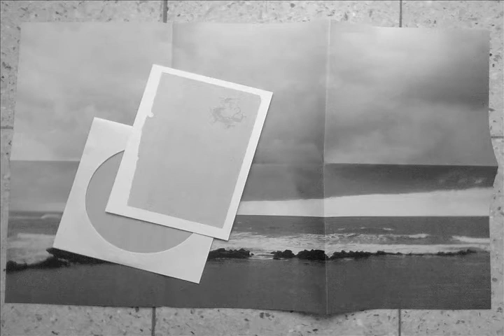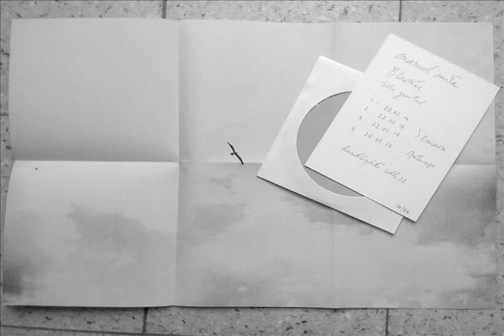Manuel Mota "Blackie"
track one, recorded on the 23rd feb 2014 in Ericeira.
Headlights cdh22   limited to 77 copies